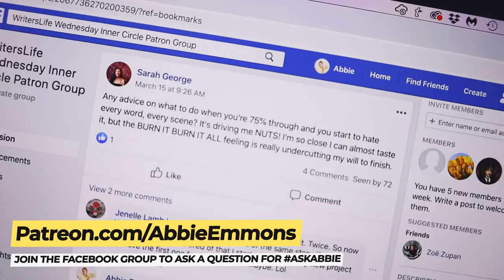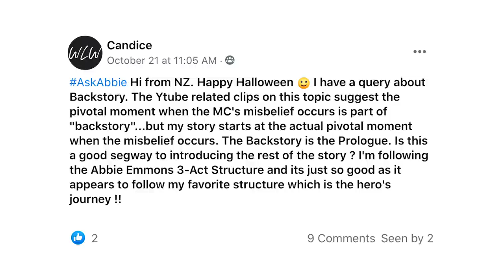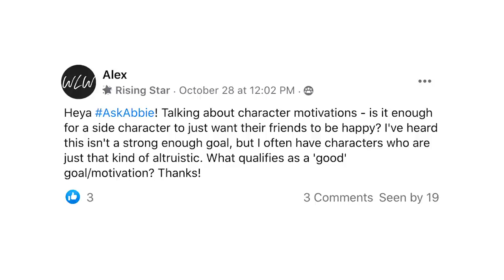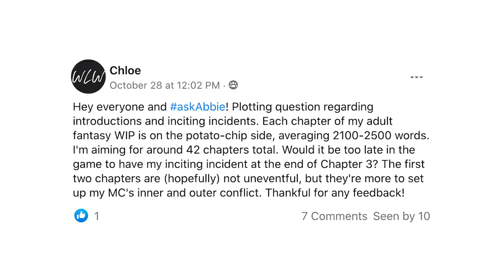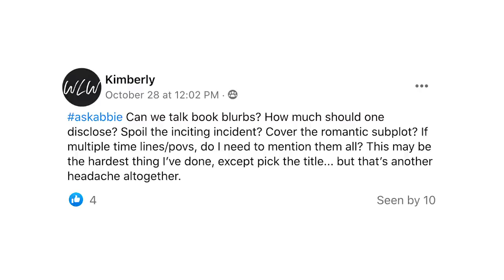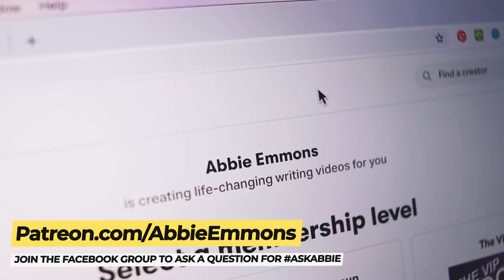"How do I write a good BOOK BLURB?"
Want to ask me question? Hit the "JOIN" button!

Welcome back to AskAbbie, where I answer YOUR writing questions and help you make your story matter! In this episode we're breaking down some complicated writing conundrums, like
- should you open your novel with backstory?
- is chapter 3 too late for an inciting incident to show up?
- do all your side characters need complex goals?
- how much detail should you include in your book blurb?

CHAPTERS:
0:00 Introduction
1:55 How AskAbbie Works
2:38 Should I Open My Novel With Backstory?
6:11 Do All My Characters Need Big Goals?
9:02 Does My Inciting Incident Show Up Too Late?
12:22 How Do I Write A Good Book Blurb?
16:47 Outro